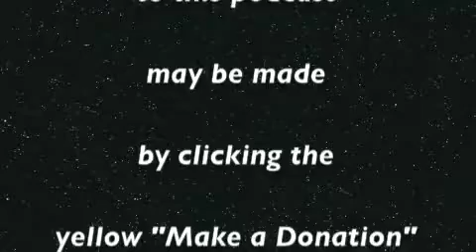RF 0066 Traumatic Experiences.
n today's episode, Rob tells about a couple of "traumatic" experiences he went through, in the 26 hours since he last sat down in front of the camera for the previous episode.  The first was seeing his professional mic fall in it's boom, and the second had to do with his internet service dropping it's speed to an unacceptable level. (He can't watch "I Love Lucy" with download speeds that low.  Use to measure your own download speed.
He wishes Happy Birthday to his sister, to his niece, and to his President, Barack Obama, and waits for the decision to be handed down, by the Federal Court Judge, answering the question about the constitutionality of Proposition 8, which mandates that the State of California can only allow marriages between one man and one woman.
Finally he tells about the Target National Day of Protest, August 15, 2010.